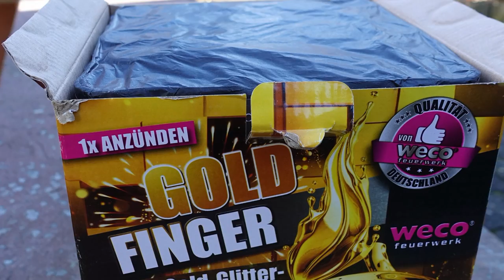Weco Gold Finger | LIDL 16,99 € | Einfach GOLDIG! [Full HD]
Heute im Test: Weco Gold Finger

* Kamera, Camcorder, Videoequipment:

*2x "3-Flammen-Zigarrenbrenner"

* 2x BESTER Brenner (Sturmfeuerzeug)

Mein externer Speicher (Festplatte):

Mein Camcorder:

Mein (Stereo)-Mikrofon:

Meine Action-Kamera

Mein Mikrofon (Videovertonung):

Meine (Foto)-Kamera:

KEEP WATCHING.